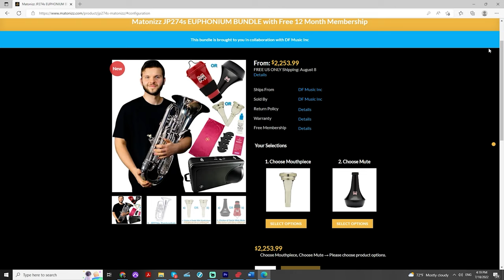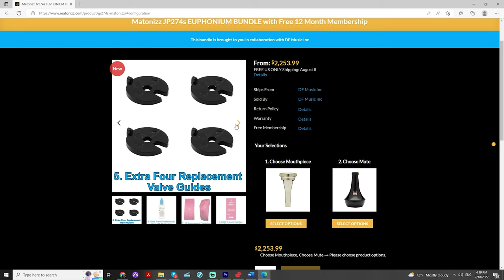FIFA WORLD CUP THEME Puccini "Nessun Dorma." Euphonium Solo - Matonizz. Play Along!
Happy Monday BrassNation! We have a gorgeous Solo with Piano and Optional Brass Quintet Version of Giacomo Puccini's "Nessun Dorma" famously used as a theme for FIFA World Cup 1990 arranged for you by Drew Fennell today. This brilliant arrangement comes in two versions: G Major and B flat Major with Transposing Parts in every Practical Key and Clef (Full List Below). Hope you enjoy this Euphonium Solo with Piano Version.

Included parts:
This setting has two versions for soloist with piano.  The first, in the original key, is suitable for solo trumpet, cornet, flugelhorn, trombone, euphonium, or baritone.  Additionally, this key includes optional parts for an accompanying ensemble of five brass players (in addition to the piano—not instead of the piano).  The second is set in an alternate key and is most suitable for solo horn, bass trombone, and tuba.  (This version does not include additional accompanying brass parts.)  This second version is also playable by flugelhorn, cornet, trumpet, tenor trombone, euphonium, and baritone; but it should be noted that it is rather low in the range of these instruments.  Below are the parts available for each version of the arrangement.

G Major Version (original key):
Solo Trumpet in Eb (opt. Cornet)
Solo Trumpet in C (opt. Cornet)
Solo Trumpet in Bb (opt. Cornet/Flugelhorn)
Solo Trombone
Solo Trombone (Tenor Clef)
Solo Euphonium/Baritone T.C.
Solo Euphonium/Baritone B.C.
Ensemble Parts:
1. Trumpet 1 in Eb (opt. Cornet)
1. Trumpet 1 in C (opt. Cornet)
1. Trumpet 1 in Bb (opt Cornet/Flugelhorn)
2. Trumpet 2 in C (opt. Cornet)
2. Trumpet 2 in Bb (opt Cornet/Flugelhorn)
3. Horn in F
3. Horn in Eb
3. Trombone or Euph./Bari. T.C. (substitute for Horn)
3. Trombone or Euph./Bari. B.C. (substitute for Horn)
3. Trombone (Tenor Clef) (substitute for Horn)
4. Trombone (opt. Euphonium/Baritone B.C.)
4. Euphonium/Baritone B.C. (substitute for Trombone)
5. Tuba (B.C.) or Bass Trombone
5. Tuba in Eb
5. Tuba in Bb

B-flat Major Version
Solo Flugelhorn in Bb (opt. Cornet/Trumpet)
Solo Horn in F
Solo Horn in Eb
Solo Bass Trbn. (opt. Tenor Trbn or Euph./Bari. B.C.)
Solo Euphonium/Baritone T.C.
Solo Tuba (B.C.) (opt. Tenor Trbn. or Euph./Bari. B.C.)
Solo Tuba in Eb
Solo Tuba in Bb

Performance Notes:
Early in Act III of Puccini’s ‘Turandot” appears one of the most famous arias in the entirety of the operatic repertoire.  While always a popular recital piece, “Nessun Dorma” became much more widely popularized in the 1990s with performances by “The Three Tenors” (Pavarotti, Domingo, and Carreras).  In the story, the “unknown prince” beholds the beautiful but emotionally cold Princess Turandot and falls instantly in love.  The aria is a declaration of his assurance that he will, when the night ends, win the hand and the heart of the cold princess.
The marking at rehearsal 23 bears some explanation.  Often, “interno” might indicate “off-stage.”  And in this case, that might even be how it is staged, however, the indication here is just to underscore that the sound should be very quiet—sounding distant, as opposed to being distant.

[Original Italian:]
Calaf (the “principe ignoto”):
Nessun dorma! Nessun dorma! Tu pure, o Principessa,
nella tua fredda stanza,
guardi le stelle
che tremano d'amore, e di speranza!
Ma il mio mistero è chiuso in me; il nome mio nessun saprà!
No, No! Sulla tua bocca,
lo dirò quando la luce splenderà!
Ed il mio bacio scioglierà
il silenzio che ti fa mia!
Women's Chorus:
Il nome suo nessun saprà,
E noi dovrem, ahimè, morir, morir!
Calaf:
Dilegua, o notte!
Tramontate, stelle!
Tramontate, stelle!

Voldyne 5000:

0:00 - Nessun Dorma (Euphonium Solo with Piano in G Major)
2:44 - JP274s Euphonium Bundle Deal